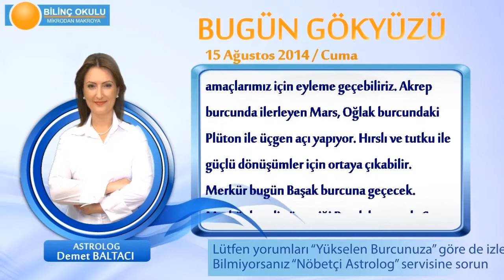AKREP Burcu, GÜNLÜK Astroloji Yorumu,15 AĞUSTOS 2014, Astrolog DEMET BALTACI Bilinç Okulu